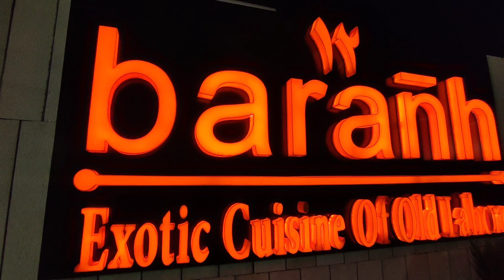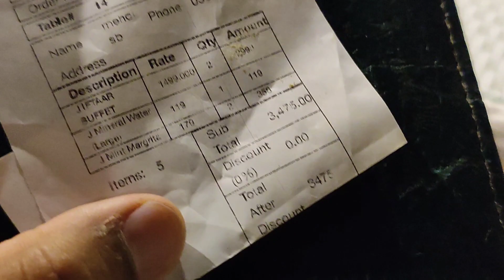Baranh restaurant jhang py iftari | Accident huty huty bacha 😧 | Vlog